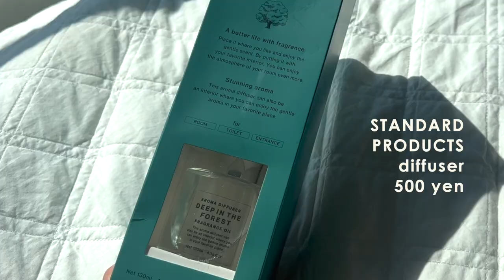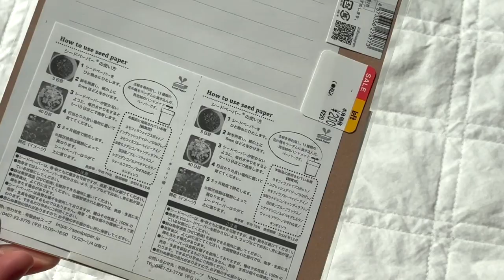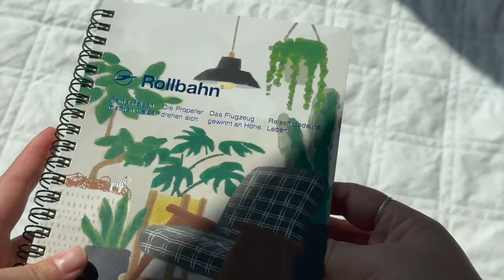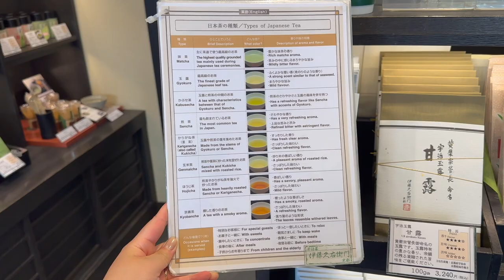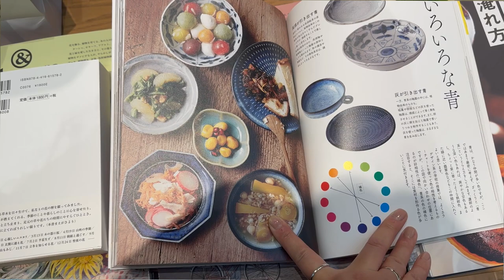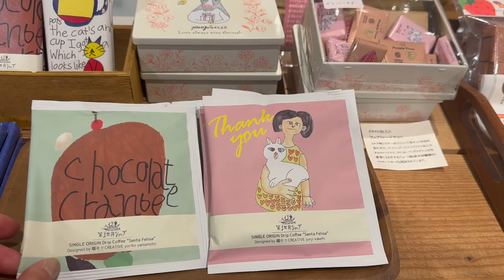Chatty Vlog + Japan Haul 🍙 Cute Stationery, 🍵 Matcha, Kitchenware | Sendai and Kyoto Japan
Hi! How are you? 🍙 I struggled editing this video because it is the last of the Japan travel series 😭

Wanted to try a chatty vlog style this time so grab a cup of tea or coffee and let’s chat! I’m so grateful to have these physical reminders of our time in Japan! This haul includes cute stationery, matcha from Uji and kitchenware! I also include a few clips from our last week in Kyoto that I didn’t get to share yet. I hope you enjoy!

0:00 Intro
0:46 Matcha Time 🍵
1:50 Standard Products
2:41 Loft Stationery Haul
5:07 Loft Bento
5:42 Daiso Bento
7:12 Special Finds in Sendai (Aux Paradis and Shimobashira)
8:15 Matcha Haul
10:32 Teramachi Street Shopping
10:42 (Den) On The Table Kitchenware in Kyoto
11:42 Tamaru Inbou Stamp Shop in Kyoto
13:22 Kinkaku-ji and Ryoan-ji in Kyoto
14:42 Temple Stay Airbnb
15:13 Arashiyama Bamboo Grove
16:42 Kyoto Food Recommendations